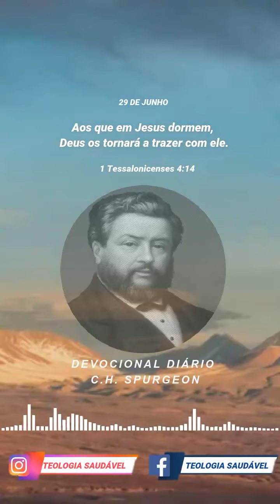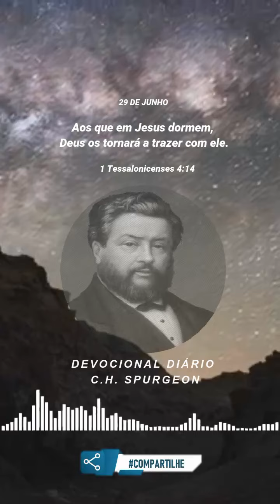29 de Junho Devocional Diário Charles Spurgeon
Fonte: @Ministeriofiel

29 de junho

Aos que em Jesus dormem, Deus os tornará a trazer com ele.

1 Tessalonicenses 4:14